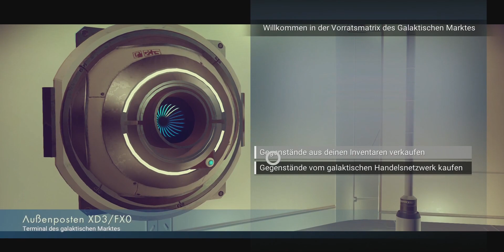No Man's Sky Gameplay #5 | Warpsprung ins Ungewisse ★ Let's Play No Mans Sky PS4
► Über No Mans Sky:
Ein Spiel mit einzigartigem Umfang und Schöpfungskraft, das ganz im Stil klassischer Science Fiction eine überwältigende Vision von Abenteuer Vorstellungskraft bietet. Du kannst in No Man’s Sky eine schier unendliche Anzahl von Welten erforschen und dabei wahrlich einzigartige Planeten und Lebensformen entdecken.

Dringe in die fernsten Tiefen des Weltalls vor, um dem unwiderstehlichen Ruf eines Geheimnisses im Zentrum der Galaxie zu folgen und die wahre Natur des Kosmos zu ergründen. Deine Reise ist voller Gefahren, voll mit feindlichen Kreaturen und verschlagenen Piraten. Du musst dein Schiff, deinen Raumanzug und deine Waffen immer weiter verbessern um zu überleben.

Egal ob du dich entscheidest zu kämpfen, zu handeln oder den Weltraum friedlich zu erforschen, Sei dir bewusst, dass alle deine Entscheidungen Konsequenzen haben werden, während du dir deinen Weg durch No Man’s Sky bahnst.

►Selbst Bock auf das Spiel?

►Technik:
Saschas Mikrofon
Audio Interface

Heroes supporten?